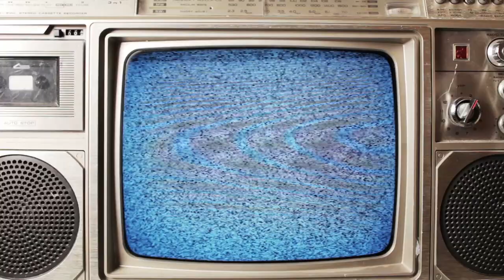Words on Film - September 26, 2017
Dan reviews "Kingsman: The Golden Circle", "mother!", "Brad's Status", "Year By The Sea", "Revolting Rhymes"